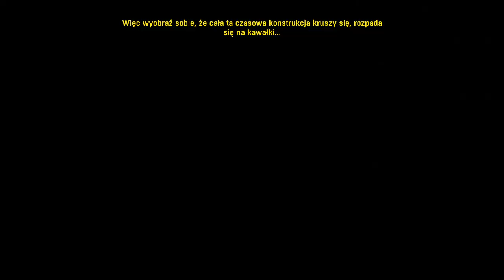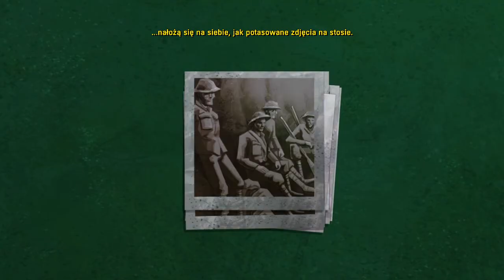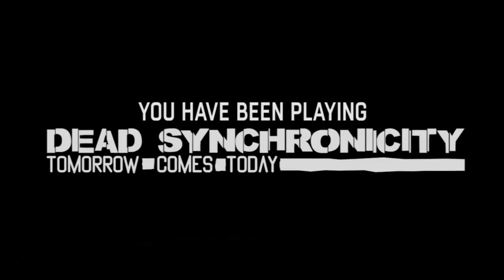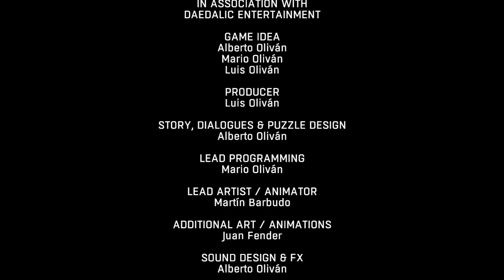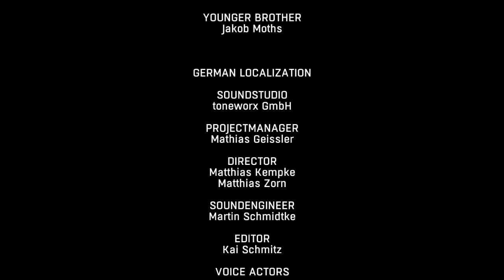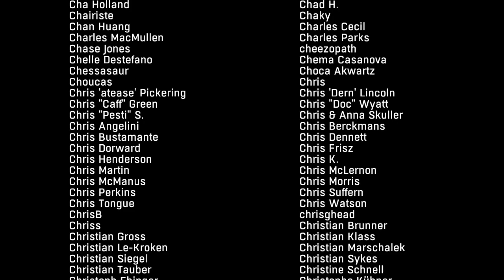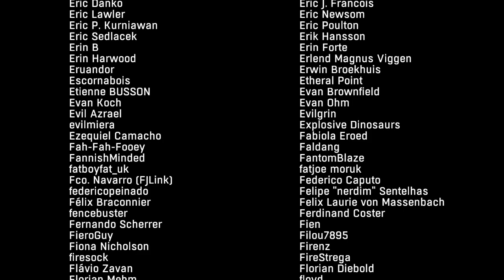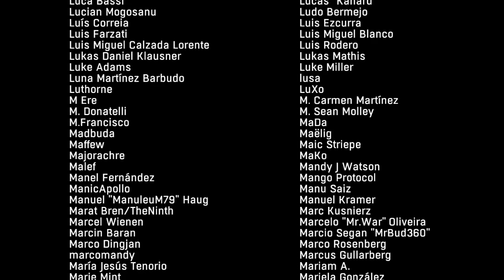Dead Synchronicity Tomorrow Comes #09 Wspomnienia wracają [KONIEC]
,, And there's a million thing I haven't done,  But just you wait, just you wait"